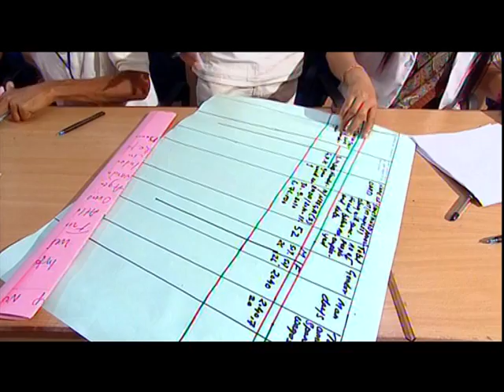RURAL DIKSHA A FILM OF SIRD SIKKIM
INSPIRED TO LIVE GRACEFUL